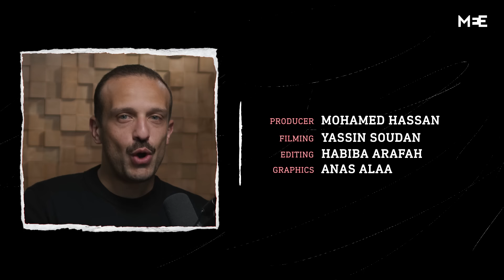Israel, the ICC and the global structures of power | Norman Finkelstein | The Big Picture S4E12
We are living through a moment of social and political upheaval - one that has somehow aligned the Houthi rebels in Yemen, South Africa’s greatest legal minds and students across the wealthiest campuses in the world.

They’re all fighting for Gaza, and against an increasingly isolated Israeli government and its Western backers. So are we witnessing a historic tipping point?

Norman Finkelstein has documented the Israel-Palestine conflict for over 4 decades, with a particular focus on Israel’s actions in Gaza.

As the son of Holocaust survivors, he became particularly critical of Israel’s use of history as a propaganda tool to shut down critique - something he documents in his book ‘The Holocaust Industry’.

Since October 7, he’s been one of the most prolific voices speaking out - accusing Israel of carrying out a Genocide - and describing Gaza as a concentration camp.

In this episode of The Big Picture podcast, we speak to him about the value of international law, the historic turning point in Palestinian advocacy and his view on Israel’s moral argument for its own existence.